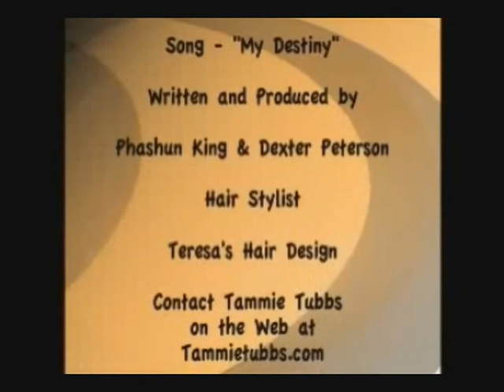Big Dawg Prewitt Gregory "Caring for God's Temple"Part 2 Januray 30, 2011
Woman 2 Woman TV- Woman to Woman with Tammie Tubbs

Airs Every Sunday Morning at 7:00 am central time on WCBI (MYMS network). Based out of Columbus, MS.

Each week for 30 minutes, Tammie provides positive answers for everyday issues, a time of fun, fashion, and Facts of Life